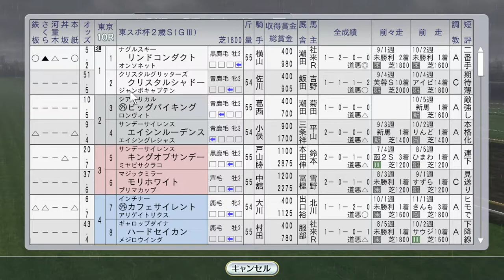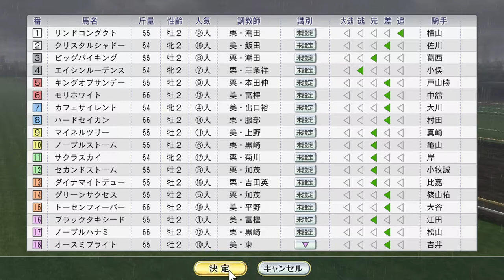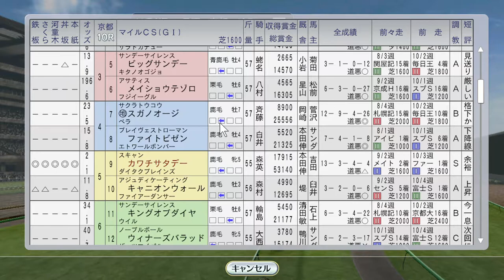マイルCS 1998年11月3週【ウイニングポスト8 2016：競馬ゲーム】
史実馬は出ず（クラブ馬はオースミタイクーンあり）、オリジナル馬同士の対決！

（前）11月2週 エリザベス女王杯にメジロドーベル。テイエムオペラオー海外：
（次）11月4週 ジャパンカップ スペシャルウィークvsマーベラスサンデー。エルコンドルパサー＆エムアイブラン海外。京都2歳S にナリタトップロード：